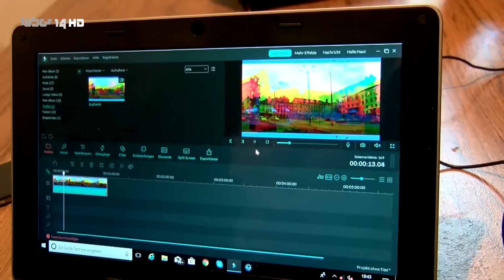Schillers Nachrichten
Wer träumt nicht mal davon selbst in einem Zirkus aufzutreten? In Weimar war es möglich!